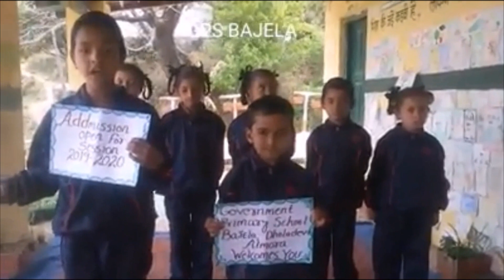पहाड़ का एक सरकारी प्राइमरी स्कूल जहां गांव के छोटे-छोटे बच्चे फर्राटेदार अंग्रेज़ी बोलते हैं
एक सरकारी स्कूल का टीचर उत्तराखण्ड के एक बहुत दूर-दराज इलाके में स्थित एक सरकारी प्राइमरी स्कूल की तस्वीर कैसे बदल रहा है? पढ़ने-पढ़ाने में कैसे इनोविट तौर-तरीके अपना रहा है? देखिएगा एक बहुत ही दिलचस्प वीडियो.